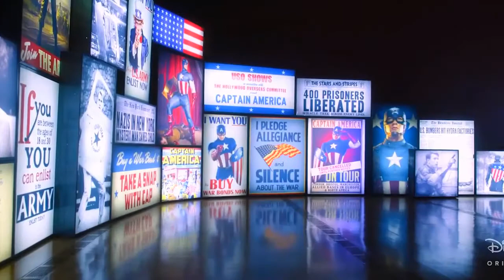Falcon and Winter Soldier Trailer 2021 - Marvel Phase 4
Marvels Avengers Falcon and Winter Soldier Trailer 2021 - Marvel Phase 4

It is not my intent to in any way infringe on their content ownership. If you happen to find your art or images in the video please let me know and I will be glad to credit you.